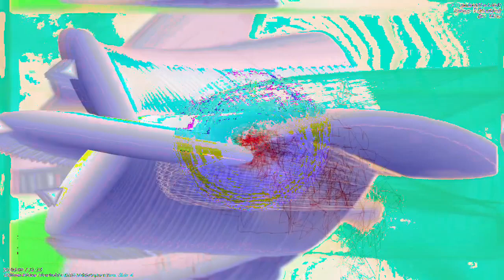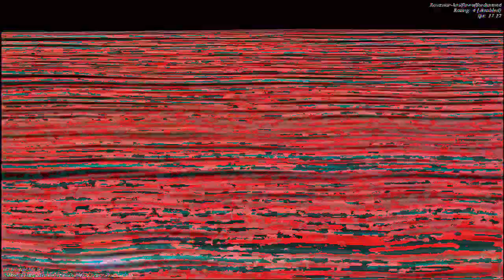[EPILEPSY WARNING] Movie 23 01 05 09h26m57s